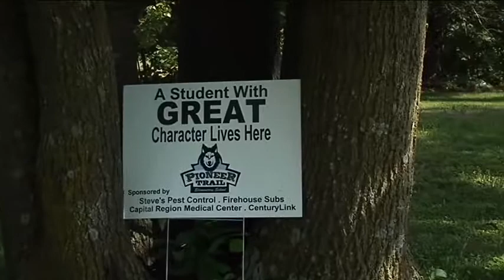Eight year-old Rylee Bock "loves to serve, believes in helping others"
Family members of St. Martins resident Rylee Bock say they nominated her for June's Good Kids award because she loves to serve others. KRCG13's Chris Sheppard reports.